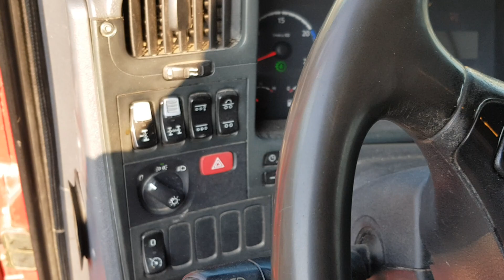Scania R 560 selges på Klaravik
Produkttype Lastebil med dumperkasse 4 aksle
Fabrikat SCANIA
Modell R 560 4 aksle
Årsmodell 2007
Reg. nr. XD 78946
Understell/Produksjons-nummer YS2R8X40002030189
Kilometerstand avlest 618836
Vognkort del 1 og del 2 Ja
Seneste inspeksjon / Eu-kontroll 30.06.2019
Seneste service 2019
Servicebok ja/nei Nei
Drivstoff Diesel
Euroklasse 4 T
Motoreffekt (kw/hk) 412 KW (560 HK)
Motorstørrelse (ccm) 15 607 cm3
Hjuldrift 8x4
Gir Manuelt
Egenvekt (kg) 15470
Tillatt nyttelast (kg) 16455
Tillatt totalvekt (kg) 32000
Maks vogntogvekt (kg) 66000
Ekstrautstyr Radio, AC, Ryggekamera, Strøkasser, Varselbjelke.
Dekk 1 aksel - Dimensjon /rest i % 385/65R22,5 70 %
Dekk 2 aksel - Dimensjon /rest i % 295/80 R 22.5 80%
Dekk 3 aksel - Dimensjon /rest i % 295/80 R 22.5 80%
Dekk 4 aksel - Dimensjon /rest i % 295/80 R 22,5 50%
Tilhengerfeste Ja
Bremse type luft
Farge Rød
Tippfunksjon Hydraulisk
Avfjæringstype Luft
Transport Lengde (CM) 888
Transport Bredde (CM) 255
Transport Høyde (CM) 340
Selges til private Ja
Tilbehør / utstyr Radio, AC, Ryggekamera, Strøkasser, Varselbjelke.
Motor kommentar Normalt
Gir kommentar Normalt
Øvrige anmerkninger Pen bil
Funksjonstestet / startet Ja
Vesentlige feil og mangler Defekt drev til tipp hydraulikk
Generell tilstand av objektet EU godkjent til 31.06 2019
Brukstilstand Klar til bruk etter rep. av hydraulikk drev
Selgers kommentar Mye bil igjen